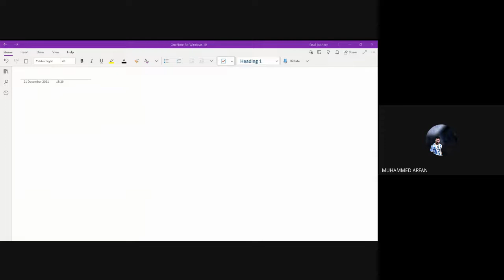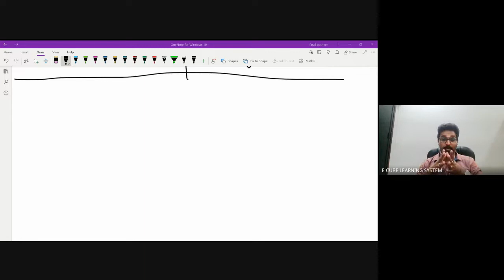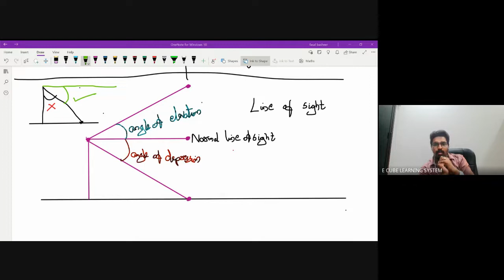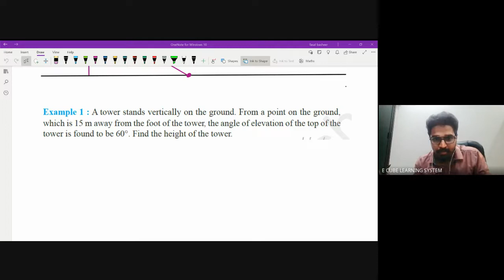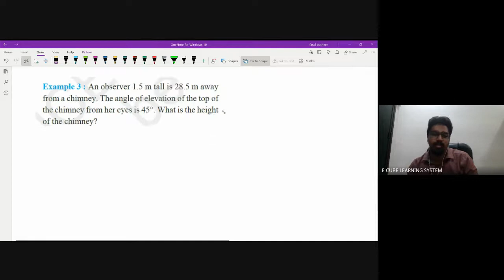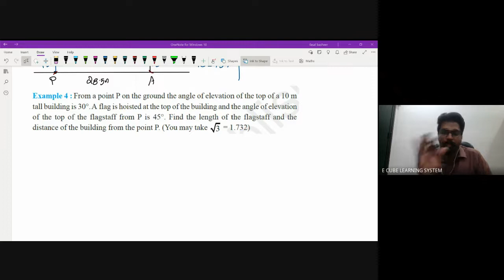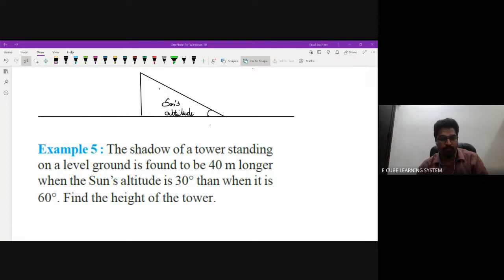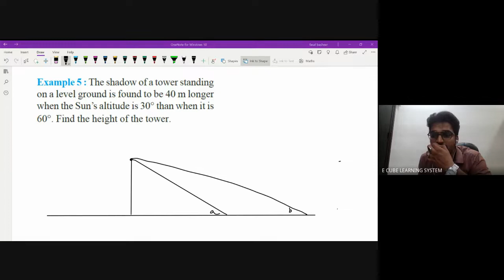10TH CBSE A| CHAP 9| PART 2| MATHS | Angle of elevation and depresion, drawing triangles -21/ 12/ 21